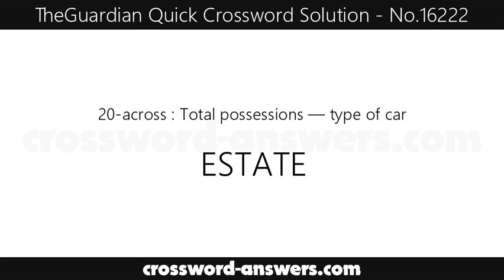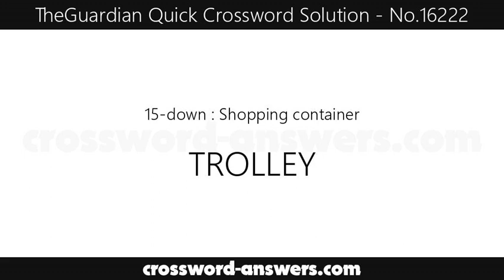The Guardian Quick Crossword Answers for #16222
(1-across) - Unpleasantly humid
(4-across) - Minimal
(7-across) - Burial places — French wine
(8-across) - Material
(9-across) - Provide an autograph
(10-across) - Not good enough
(12-across) - First modern battleship, launched 1906
(17-across) - Scattered — irregular
(19-across) - Emit a steady light without flames
(20-across) - Total possessions — type of car
(21-across) - Not amenable to discipline
(22-across) - Covered entrance
(23-across) - Far from obese

(1-down) - Borne
(2-down) - Make progress
(3-down) - Ill-advised
(4-down) - Well done!
(5-down) - Period in prison
(6-down) - Tail bone
(11-down) - Groundhog
(13-down) - Farmyard fowl
(14-down) - First man to travel in space
(15-down) - Shopping container
(16-down) - Slumbering
(18-down) - Letter